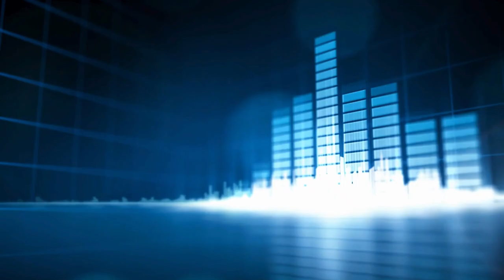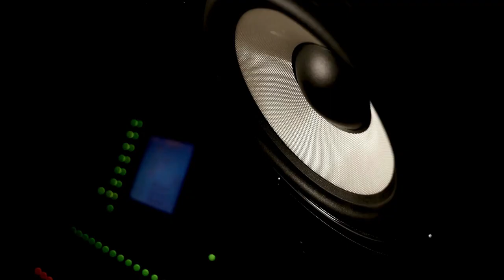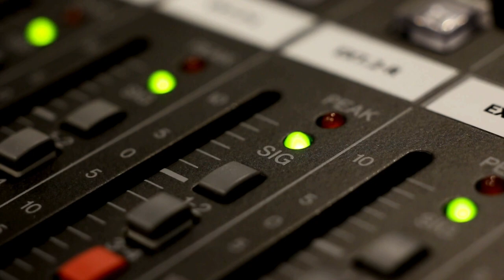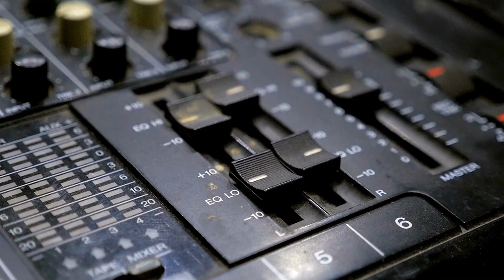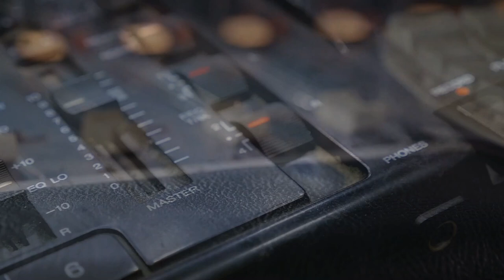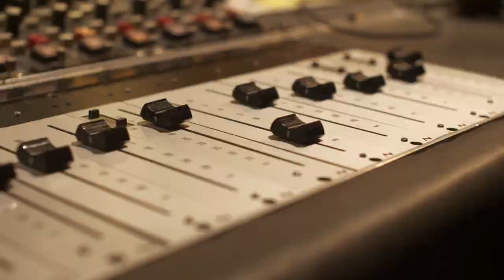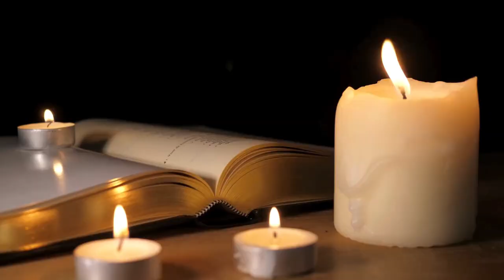Calypso Artist Arthur Edlin Frederick Dies in London Bombings: Music History Today Podcast July 7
On the July 7 edition of Music History Today, Live Earth happens, the King of Pop gets a public goodbye, and terror takes away a calypso artist. Also, lots of big birthdays today including Ringo Starr and Gustav Mahler.

On this date:
In 1943, Broadway singer Hannah Williams divorced boxer Jack Dempsey.
In 1950, Johnny Cash joined the United States Air Force. While he was enlisted, he became one of the soldiers who intercepted and deciphered a Soviet military message that said that Joseph Stalin had passed away.
In 1956, 12 people were injured during a riot at a Fats Domino concert in San Jose, California.
In 1956, Johnny Cash performed at the Grand Ole Opry for the first time.
In 1957, the Coasters started their week of shows at the Apollo Theater in Harlem, New York.
In 1965, Otis Redding recorded the song Respect.
In 1968, the Yardbirds played together for the last time, then broke up.
In 1972, the Jackson 5 started their tour. Their opening act was a group who got their big break with this opening slot: the Commodores.
In 1975, David Gilmour of Pink Floyd married model Ginger Hasenbein.
In 1980, Led Zeppelin played their last concert with John Bonham on drums.
In 1984, Frankie Valli of Frankie Valli & the Four Seasons married wife Randy Clohessy.
In 1986, Boy George entered rehab for treatment for heroin addiction.
In 1992, Spinal Tap finished their reunion tour.
In 1995, The Neville Brothers were among the performers at the Montreux Jazz Festival in Switzerland.
In 1997, Michael Jackson's album Thriller was certified to have sold 25 million copies in America.
In 2001, Sharon Coor of the Coors married husband Gavin Bonnar.
In 2005, terrorists struck 4 different targets in London, including the London tube system. Included among the 52 people who died was calypso artist Arthur Edlin Frederick, who was killed in one of the tube bombings.
In 2007, the Live Earth charity concerts, which were 12 concerts on 7 continents to call attention to climate change, took place.
In 2009, Michael Jackson's public funeral was held and televised in Los Angeles.
In 2018, the Cure held their 40th anniversary concert.
In 2022, a bidder paid $1.7 million for the only copy of a special recording of a Bob Dylan record. Dylan had done a new recording of his song Blowin' In The Wind, which was pressed on a new format called Ionic Original, which uses aluminum instead of vinyl but you can still play it like a vinyl record.

In classical music:
In 1956, the opera Ballad of Baby Doe premiered.
In 1988, Hungary held a state funeral for composer Bela Bartok, whose body had been brought back to Budapest from New York City. Bartok had passed away in New York in 1945.
In 1990, opera singers Placido Domingo, Luciano Pavarotti, & Jose Carreras recorded their first Three Tenors concert. The recording became the biggest selling classical album of all time.